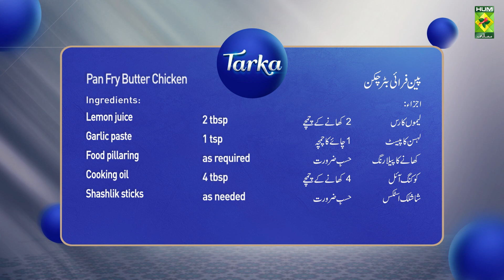Pan Fry Butter Chicken Recipe | Delicious & Easy Butter Chicken Recipe | Chef Rida Aftab | MasalaTv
Pan Fry Butter Chicken Recipe | Delicious & Easy Butter Chicken Recipe | Chef Rida Aftab | MasalaTv @MasalaTVRecipes

Pan Fry Butter Chicken Written Recipe :

Ingredients:
Food pillaring                         as required
Cooking oil                              4 tbsp
Shashlik sticks                       as needed

Method:
Add all the ingredients to the chicken and mix well. Then put it on sticks and fry it in a pan. Heat all the ingredients for the butter sauce and spread it on the prepared chicken.

Masala Tv Recipes | Masala Recipe | Hum Masala TV | Hum Masala | Masala Tv | Desi Food | Pakistan Food | How to make Pan Fry Butter Chicken Recipe | Home made Pan Fry Butter Chicken Recipe